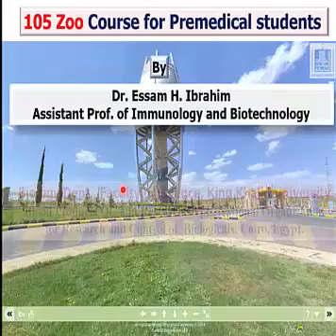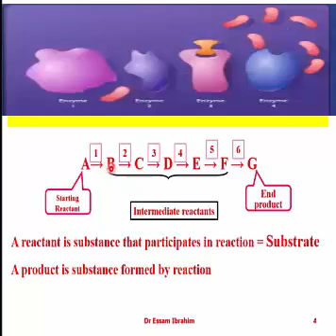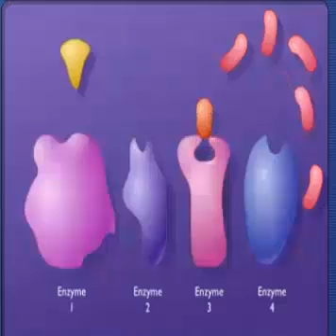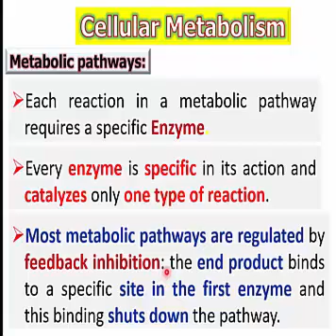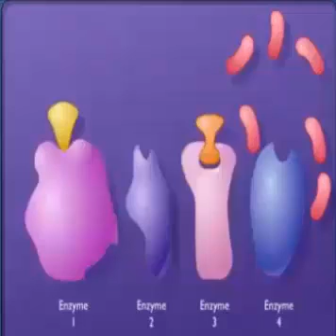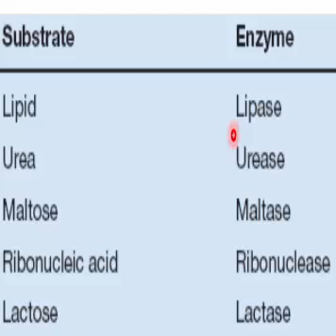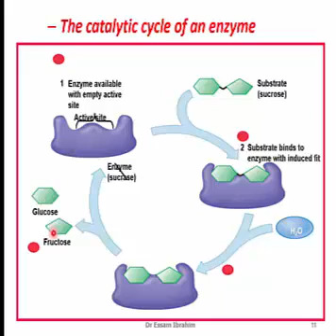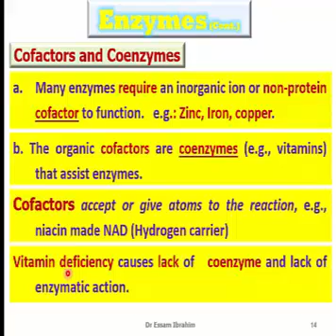10- Part I - Cell Structure and function (Cellular Metabolism) Dr Essam Ibrahim علوم صحية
This video describe the metabolic pathways, feedback inhibition of enzymes and enzymes specificity.